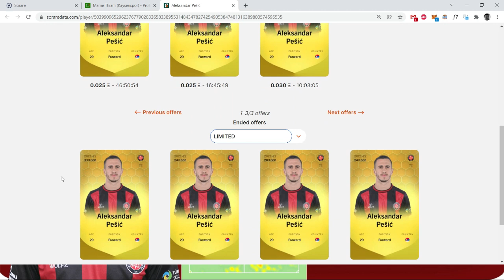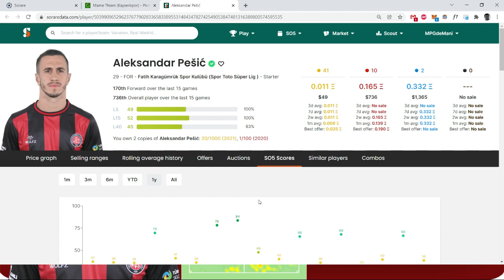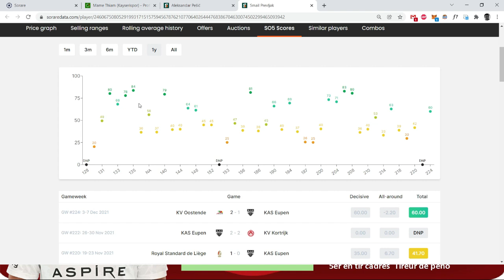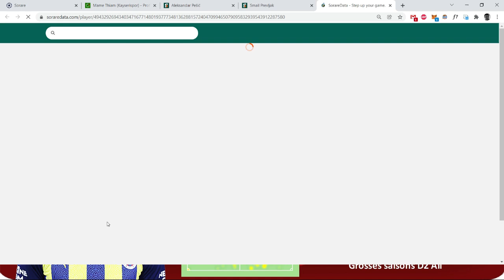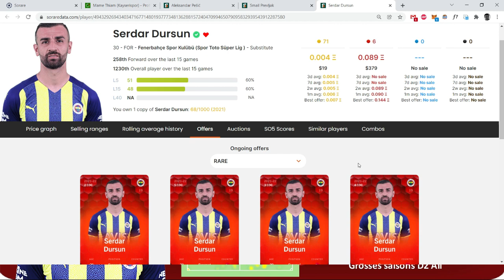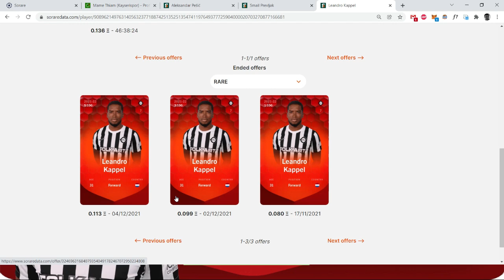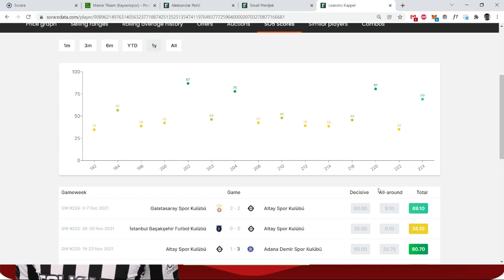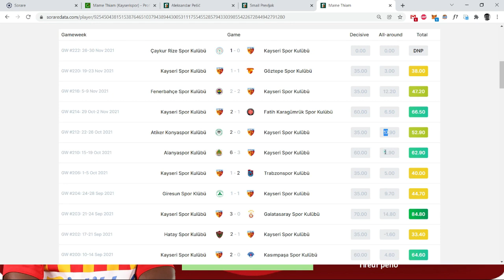SORARE : Ma sélection d'attaquants Challenger sous-cotés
SORARE : Ma sélection d'attaquants Challenger Europe qui peuvent percer et avoir une cote revalorisée à la hausse.
Tu n'es pas inscrit et tu cherches un parrain pour t'aider?